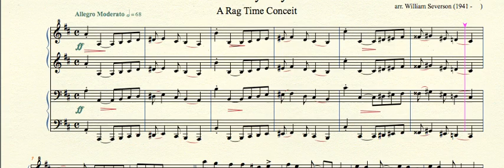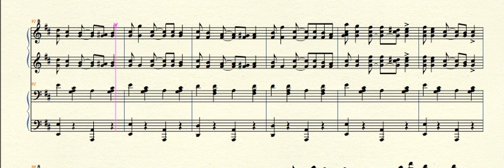MPMP02460 BunnyBoyRag Gatty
Bunny-Boy - A Rag Time Conceit (1912) by Eric C. Gatty